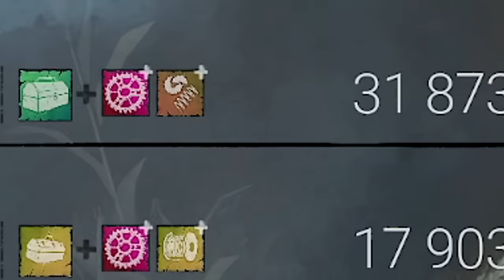When a SWF takes you to Cowshed...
Cowshed games are just the worst lol